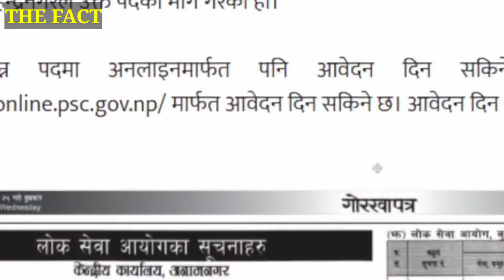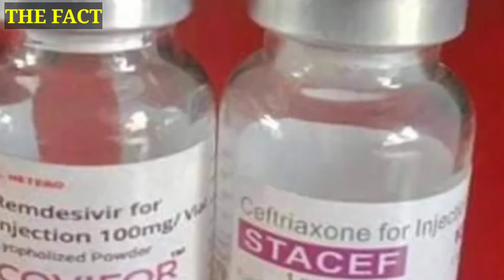लकडाउन हुने भयो एकैदिन ८० हजारमा पुष्टि नयाँ भेरियन्ट फैलियो भारत र विदेश भएकालाई ठूलो खबर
Today's News 🛑 आज ४  गतेका मुख्य समाचार ॥Nepali Samachar ॥ Today's Nepali News ॥ Aajako Taja Khabar

Queries solved
1)today's government decision
2) Nepali news
3)airport news
4)news
5)latest news

👉👉Others vacancy videos

tags -
1)today's government decision
2) Nepali news
3)airport news
4)news
5)latest news

©️ कानूनी चेतावनी: -
                                            यस च्यानलमा रहेका9 भिडियोहरू कपीdownload गरी अन्य channel मा upload गरेको पाइएमा, नेपालको प्रतिलिपि आधिकार अनुसार सम्पूर्ण क्षतिपूर्ति सहित असुल उपर कानून बमोजिम कडाभन्दा कडा कारवाही गरिनेछ ।।
              Embedding to a website is allowed - Thanks viewers ©️ News.com

tags -
1)today's government decision
2) Nepali news
3)airport news
4)news
5)latest news